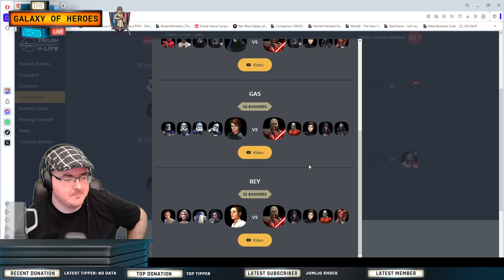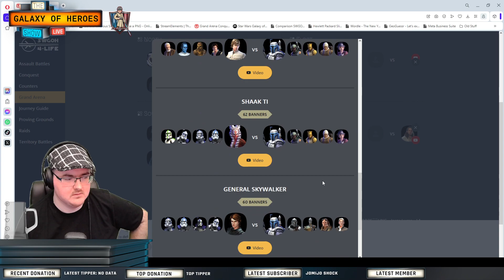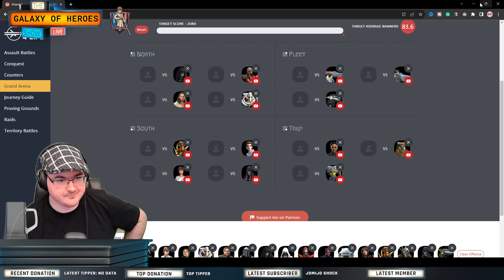Title Decider for Temmin | SWGOH GAC | Season 44 | Week 1 | Round 3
00:00:00 Introduction
00:00:36 Crimson vs POPZEBEST
00:59:44 Temmin vs Vukkon